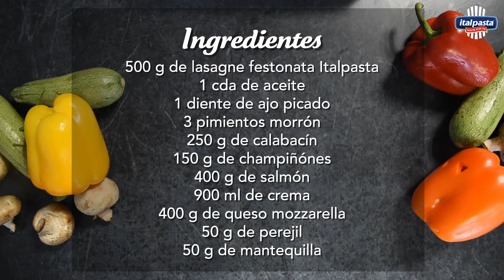Lasagne con salmón | Italpasta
¡Prepara una deliciosa lasaña con salmón para celebrar a mamá en su día!

Ingredientes:
500 g de lasagne festonata Italpasta
1 cda de aceite
1 diente de ajo picado
3 pimientos morrón
250 g de calabacín
150 g de champiñónes
400 g de salmón
900 ml de crema
400 g de queso mozzarella
50 g de perejil
50 g de mantequilla